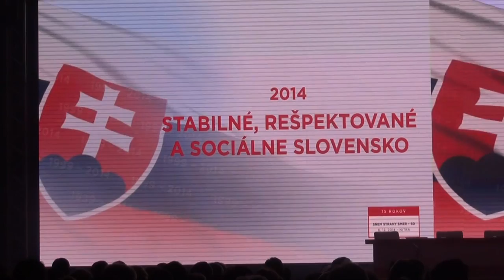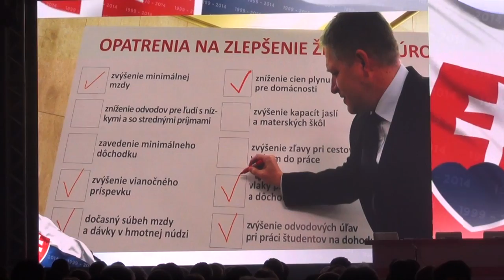Snem Smeru otvoril oslavný film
Pozrite si zostrih propagačného filmu o 15-tich rokoch Smeru. Neúspechy tohto roka nespomenul.